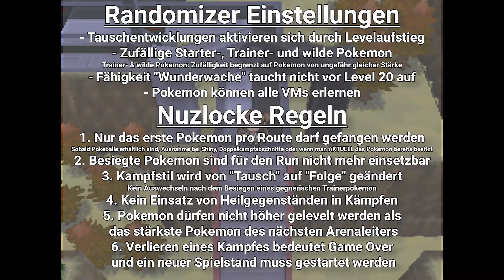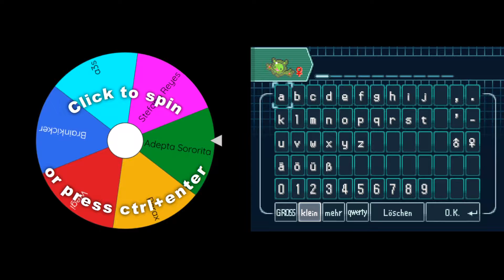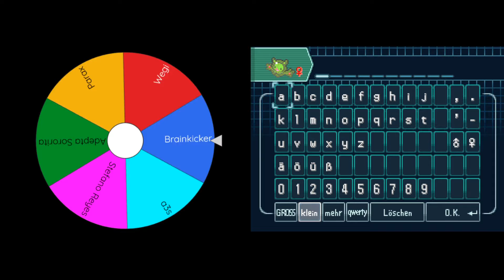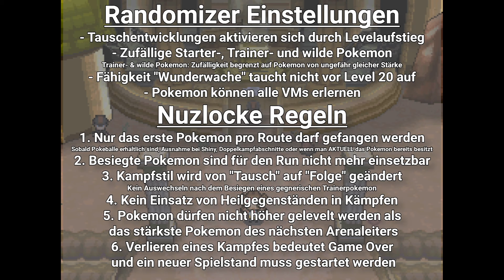Pokemon Weiß 2: Randomizer Nuzlocke - 34 - Siegesstraße [GER Let's Play]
[Deutsch / German Let's Play Series] ForceCom durchquert die letzte Herausforderung vor der Pokemon Liga im Pokemon Weiß 2 Randomizer Nuzlocke Challenge Run

• Neue Pokemon Weiß 2 Randomizer Nuzlocke Videos erscheinen Montag, Mittwoch und Freitag um 18:30 Uhr!